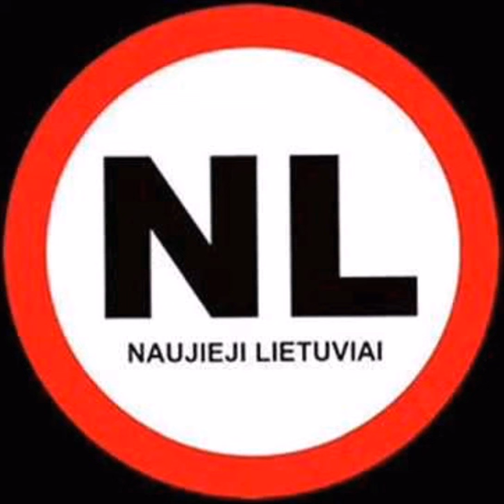Naujieji Lietuviai - Gitara